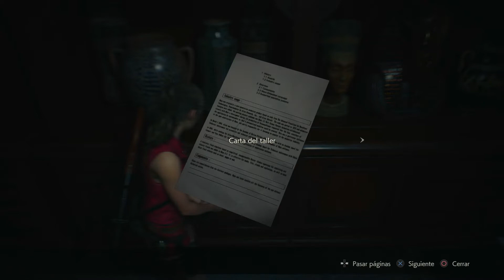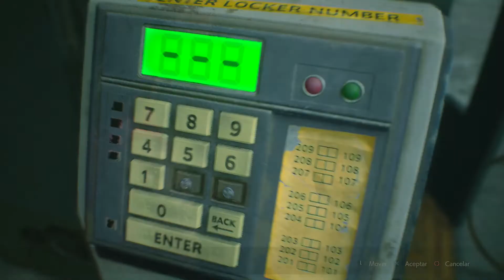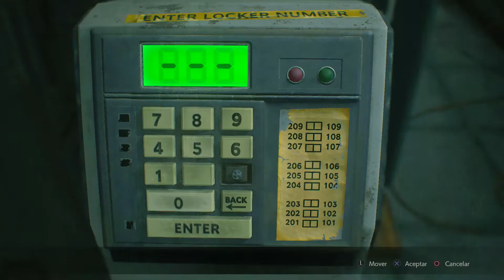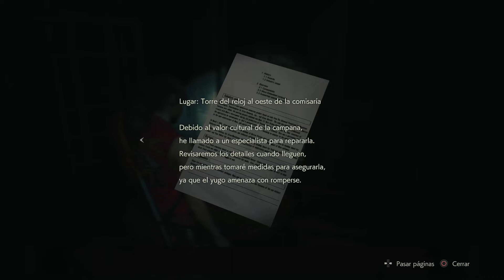RESIDENT EVIL 2 REMAKE | LET'S PLAY | CLAIRE REDFIELD | CAP. 3 "EL SECUESTRADOR DE NIÑOS"